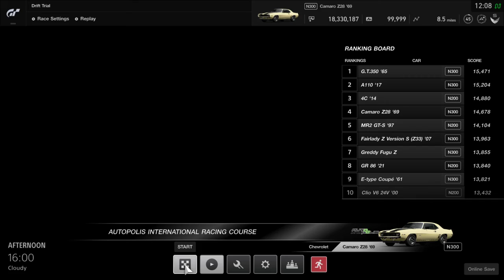GT Sport Drift Competition | 16th Place: Chevy Camaro Z28 at Autopolis